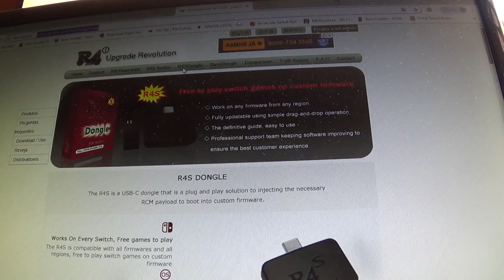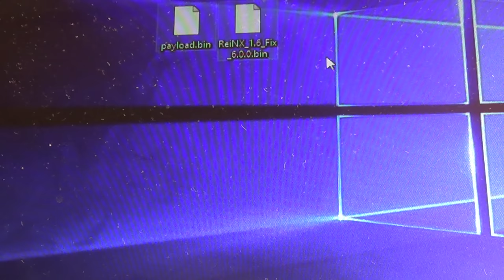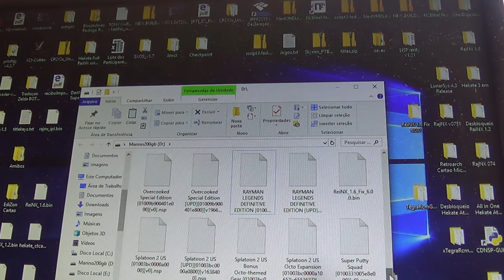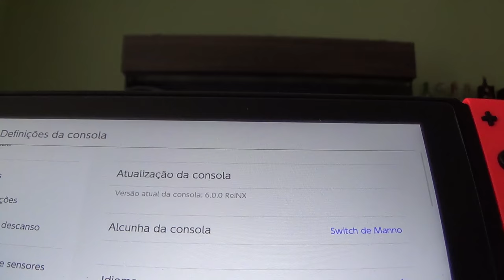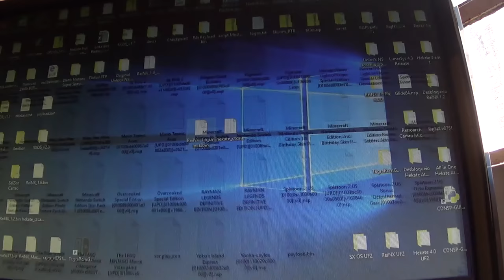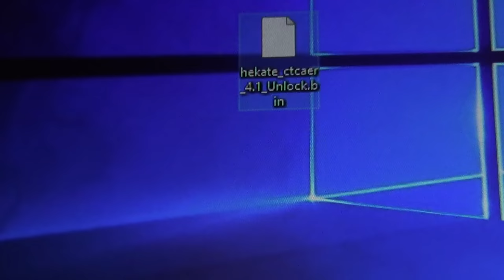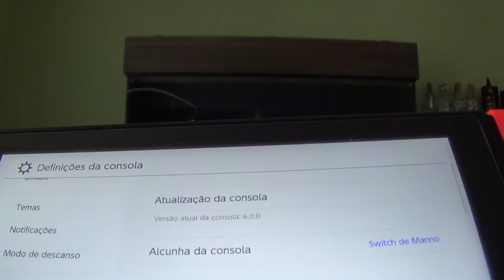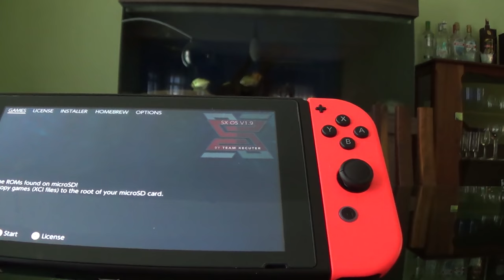R4s Como Fazer o Dongle Aceitar Payload no Formato .bin para Desbloqueio Nintendo Switch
Link do arquivo compactado "Aceita_qq_Payload_no_formato_payload.bin.zip" que deverá ser colocado dentro do Dongle R4s: